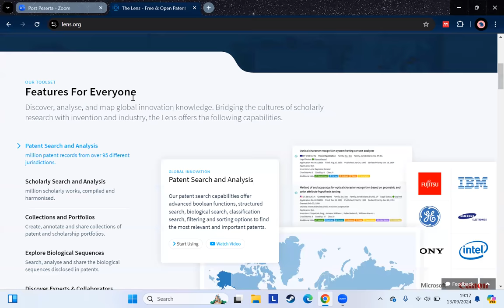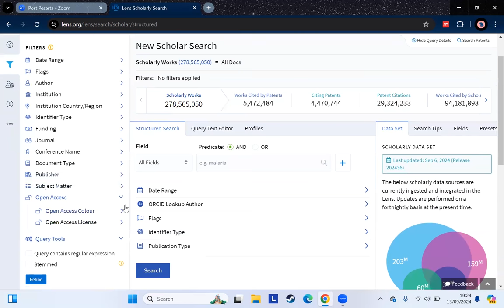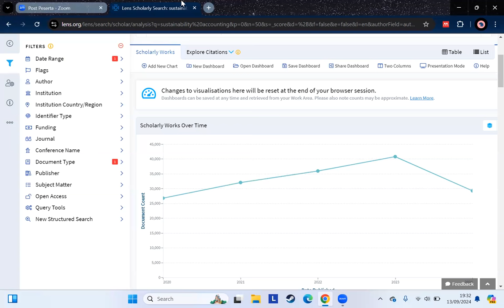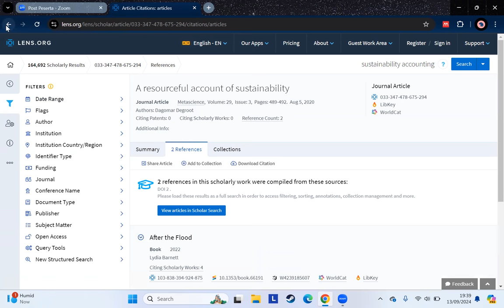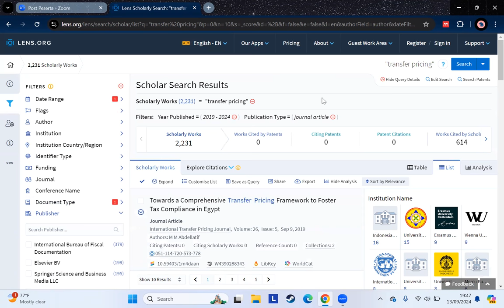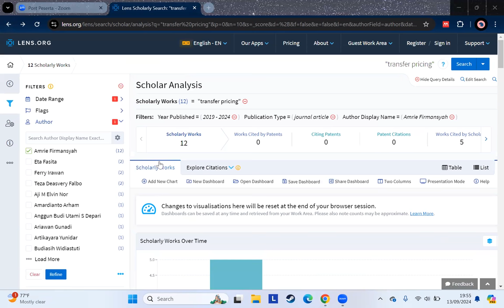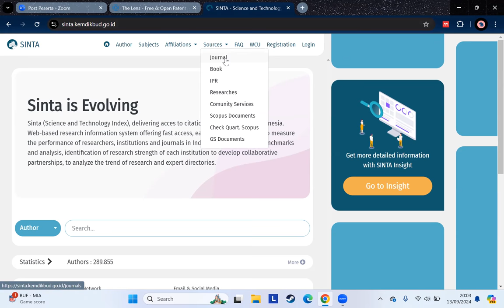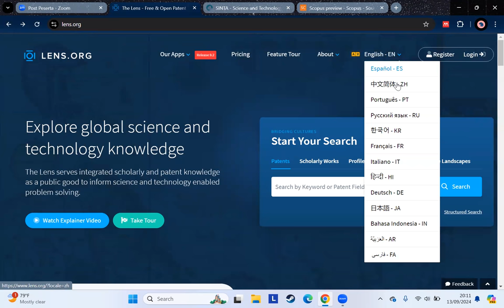Kelas Referensi Ilmiah - Menggunakan Platform Lens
Pada kelas referensi ilmiah kali ini, membahas mengenai penggunaan Lens untuk mencari hasil-hasil penelitian terdahulu. Semoga bermanfaat. Kelas referensi ilmiah ini dilaksanakan di Program Studi Akuntansi S1, Universitas Pendidikan Ganesha.

Semoga bermanfaat. Salam sains terbuka.